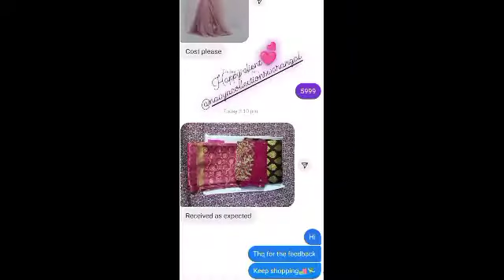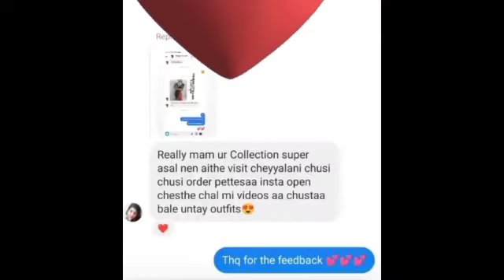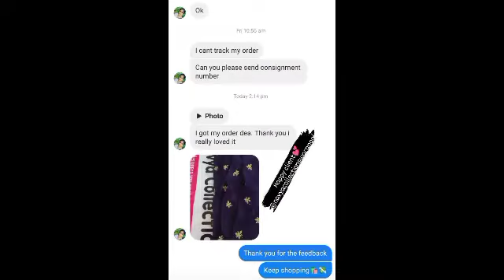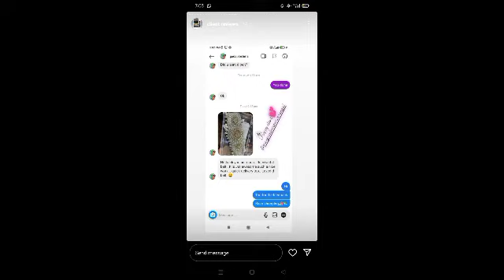Customized Mom&Daughter Combo Dresses| My Happy Client Reviews💃| Boutiue designed Long frocks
our whats up group link